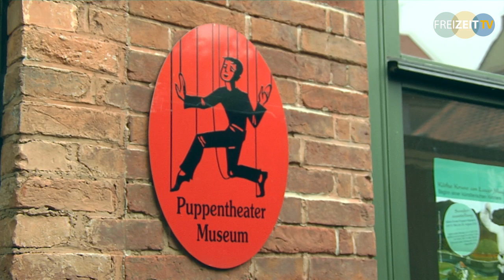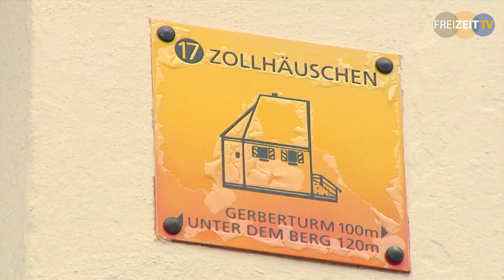Kaufbeuren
Ortsportrait über die Stadt Kaufbeuren im Allgäu, produziert von Freizeit TV Bodensee. Hier erfahren Sie alles Wichtige rund um die Stadt und erhalten einen Überblick über Sehenswürdigkeiten, Kultur und Freizeitmöglichkeiten.  Wahrzeichen Kaufbeurens ist der um 1420 erbaute Fünfknopfturm. Die Altstadt ist historisch und mittelalterlich gestaltet. Sehenswert - die evangelisch-lutherische Dreifaltigkeitskirche mit spätbarocker Ausstattung.